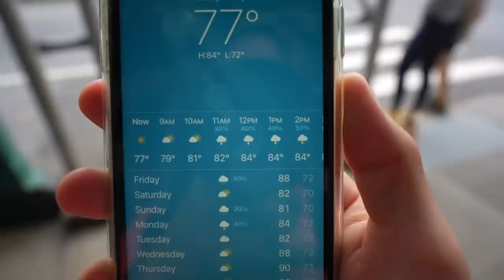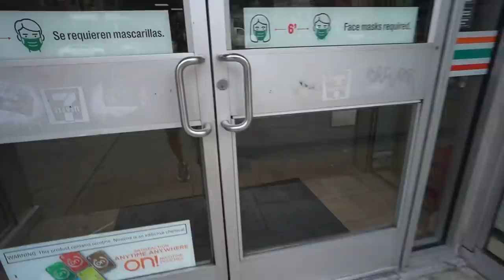New York's Smallest 3-Bedroom Costs $2,200 (Worth it?)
Could you live in an apartment this small? It is a tiny 3-bedrom apartment with just enough space for 3 room mates to share & get started after moving to new york city with very little furniture.  I guess this could also be used as a 2 bedroom which would make sense since the price is $2,200 and it would only be 1100 each and you'd have an actual living room.   Either way check out this tiny nyc apartment tour and let me know what you think of this tiny nyc apartment which could be considered an nyc micro apartment, and this 3 bedroom apartment tour.

📏 Measure Apartments just like I do

🎥 EVERYTHING i use to film & edit my videos:

[Handheld Tripod]
[Full Size Tripod]